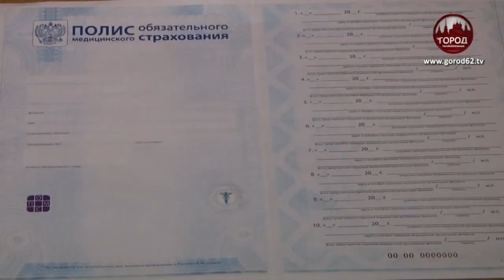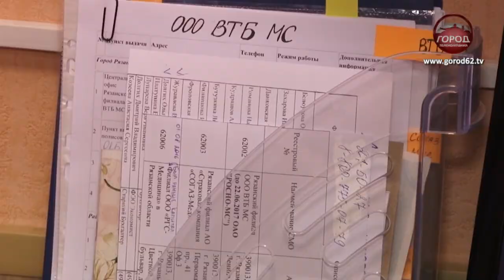Замена Полиса обязательного медицинского страхования